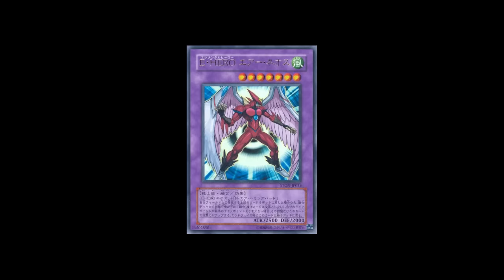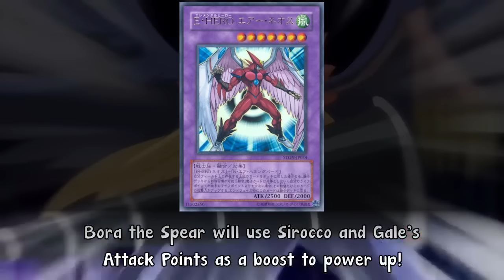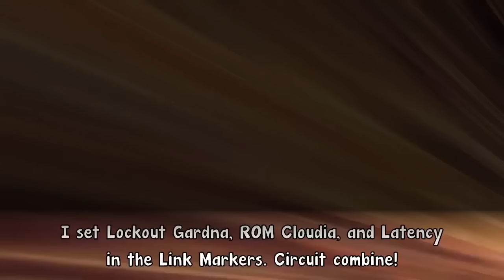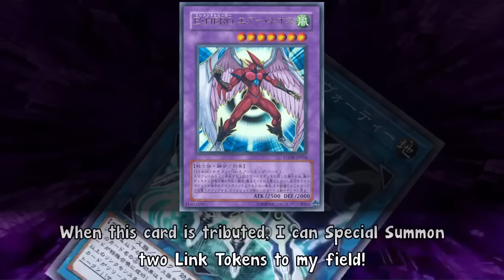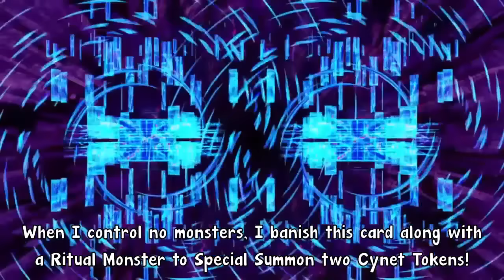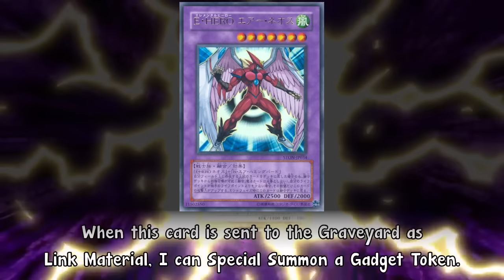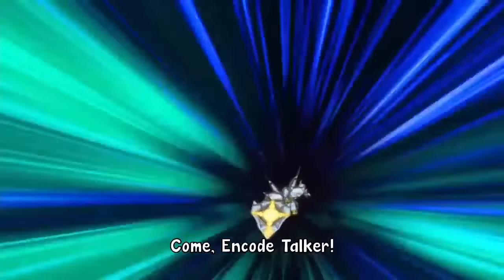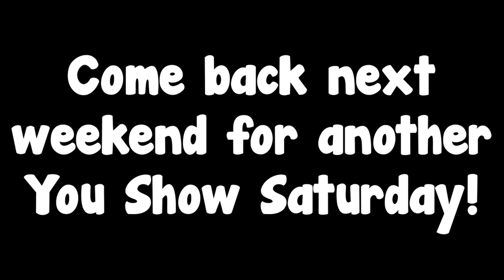Yusaku Fujiki vs Crow Hogan - Character Duel (RE-UPLOAD)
Track all of the duelists in the You Show Tournament of Power

The fun is just getting started!